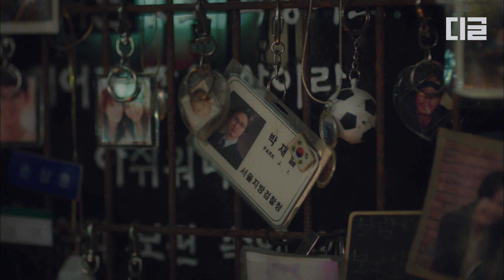[내일그대와] 마음과 달리 손은 정직하다🎁 분명 카메라 돌려 준다고 했는데 카메라만 챙겨온 신민아ㅋㅋㅋ EP3-10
tvN [내일그대와] : 외모, 재력, 인간미까지 갖춘 완벽 스펙의 시간 여행자 '유소준'과 그의 삶에 유일한 예측불허 '송마린'의 피할 수 없는 시간여행 로맨스